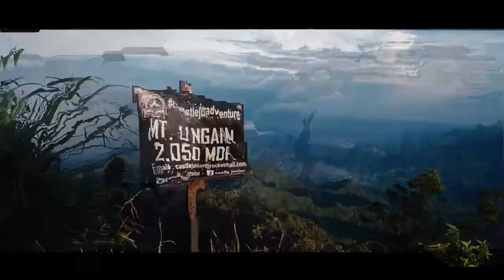[CINEMATIC] Climbing To Ungaran Mountain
Pengisi Libur sekolah dengan Mendaki Gunung Ungaran dengan ketinggian 2.050 mdpl. Melewati jalur via Umbul Sidomukti Ungaran.